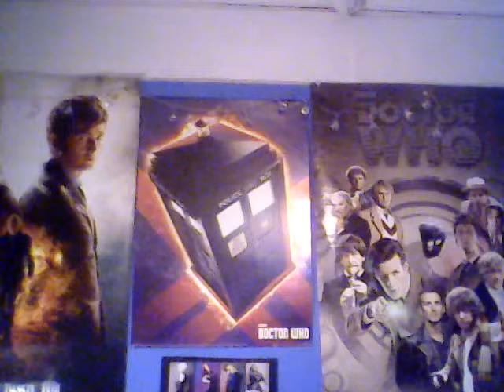New haircut new me half term fun